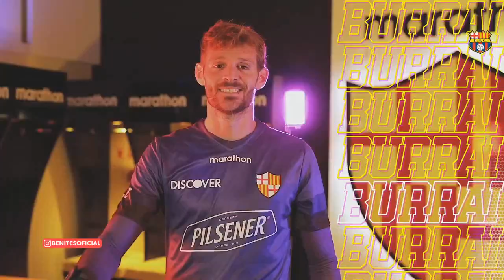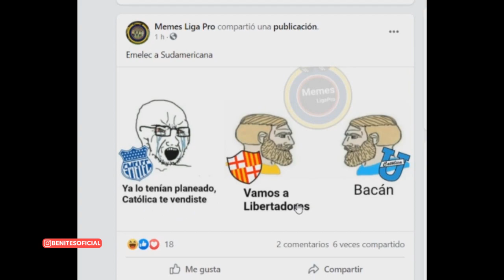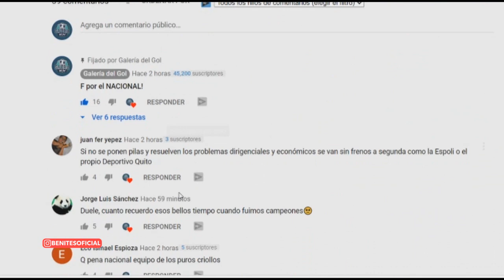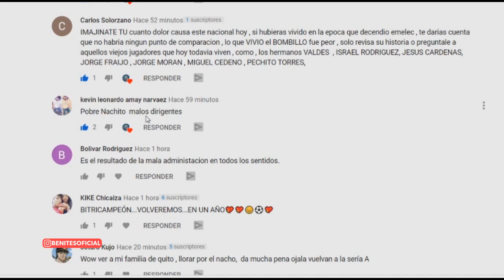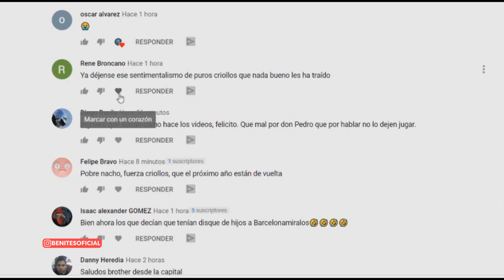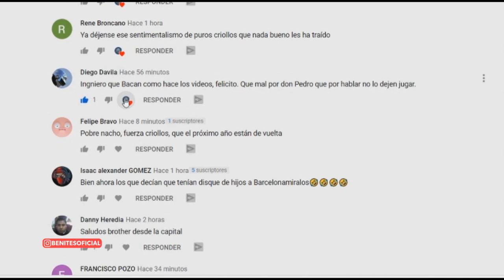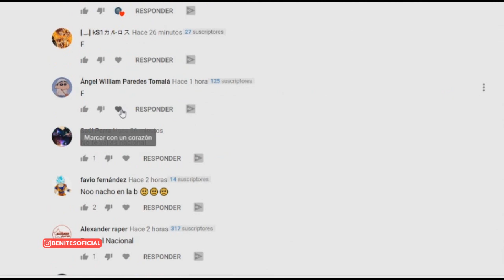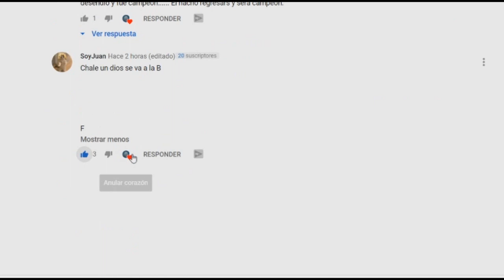(FINAL) Barcelona SC 0 vs 0 Universidad Católica | EMELEC 4 OLMEDO 1 ADIOS NACIONAL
SÍGUEME